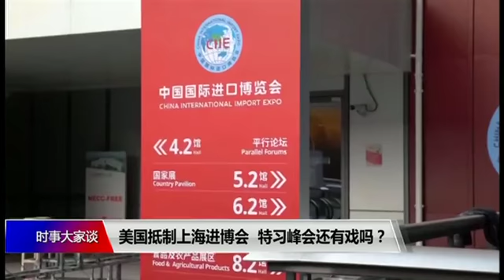【吴强：进口博览会成为中国增加进口扩大开放的象征】 10/31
主持人：中国称中国进口博览会是一个创举。请您介绍一下这个博览会，北京为什么选在美中贸易战的关键时刻举办这个博览会？

吴强：1950年后，中国一直都只有在广州举行的出口商品交易会，一直都是中国出口商品的主要阵地。上海的进口博览会其实是习近平在2017年5月召开的“一带一路”论坛上提出来的。中美贸易战开始之后，作为象征中国增加进口和扩大开放的经济活动，上海进口博览会的地位和筹办规格都被加速升级了。比如今天在北京召开了中共中央的政治局会议，专门谈这个博览会，把它抬到政治高度来要求商务部和上海市政府要全力办好。而且，我们都相信习近平会出席博览会并发表演讲，阐述他对中美贸易战的看法。他的看法可能会具有相当的指标意义，能决定未来中共十九届四中全会的风向和特习会谈判的基调。